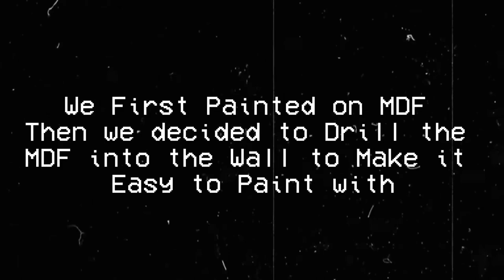Painting My Highschool Mural Timelapse (School Project)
This was a Mural Painting I did for my High school, Brampton Centennial Secondary school, We wanted to Paint on MDF first, then drill it onto the wall. The Project was done for my Grade 12 Art class and Took the entire semester, The original Painting was painted in 2006.